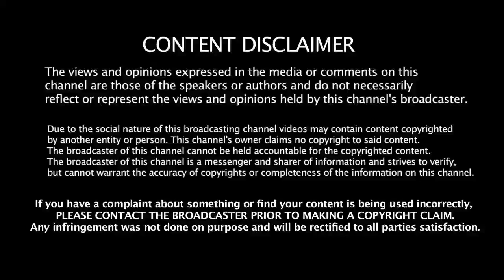உருளைக்கிழங்கு ஆபத்து! அதிர்ச்சி!| Health Benifits of Sweet Potato in Tamil | Health Tips Tamil